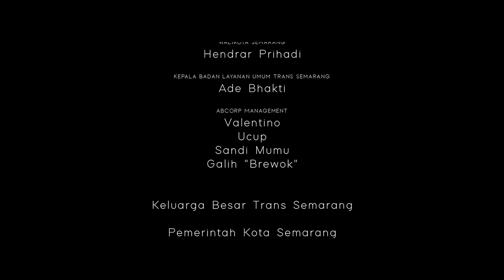Hendra Kumbara - Dalan Liyane (Official Music Video)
Official Music Video for "Dalan Liyane" from Hendra Kumbara x Trans Semarang

Music Credits

Produser : Ade Bhakti

Song Writter : Hendra Kumbara

Recording : Syalala Production

Arr : Hendra Kumbara

Vocal : Hendra Kumbara

Guitar : Hendra Kumbara

Kendang : Yoga Gembes

Keyboard : Rajib Syahril R

Bass : Ijal Pamungkas

Video Credits

Producer : Ade Bhakti

Director : Fikri Maulana H

Camera : Nara Firdaus | Fikri Maulana H | Bayu Abilowo

Editor & Coloring : Fikri Maulana H

Runner : Galih "Brewok"

Art : Zulfa

Cast :
Adheniar J Maeda

Selagood

Ade Bakti

Peran Pendukung :

Dimas Arizal B

Galih "Brewok"

Staf & Karyawan Trans Semarang

Lokasi :

Halte Trans Simpang Lima
Halte Trans BSB
Waduk Jatibarang
Obyek Wisata Goa Kreo
Kantor Trans Semarang

Walikota Semarang : Hendrar Prihadi

Kepala Badan Layanan Umum Trans Semarang : Ade Bhakti

ABcorp Management :

Valentino
Ucup
Sandi Mumu
Galih "Brewok"

Keluarga Besar Trans Semarang

Pemerintah Kota Semarang

Sopo sing kuat nandhang kahanan
Sopo seng ora kroso kelangan

Pas lagi jeru jerune
Koe milih dalan liyane

Sopo sing kuat ditinggal lungo
Sopo sing atine ora loro
Kenangan sing wis tak lakoni
Tak simpen ning njero ati
Dewe wes ra dadi siji

Yowes ben tak lakoni nganti sak kuat-kuate ati
Pesenku mung siji, sing ngati-ati
Isoku mung mendem esuk tekan sonten
Mergo sadar diri kulo, dudu sinten sinten

Yowes ben mung tak pendem roso sing ono ing njero dodo
Tetep tak dongakno mugo urip mulyo
Isoku mung nyuwun mugo ora getun
Cekap semanten maturnuwun